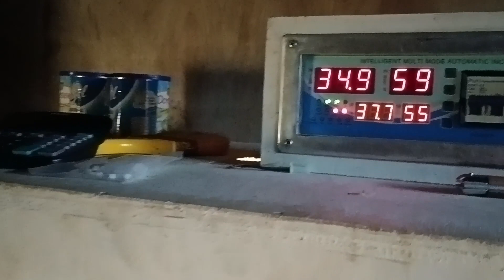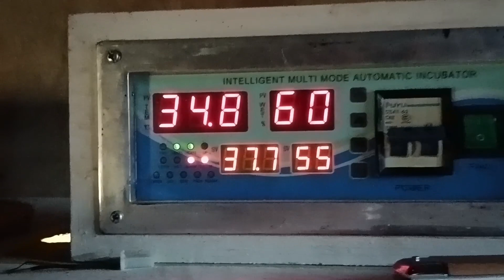Ang Incubator ko sa Bahay/Pugo farming/Buhay sa Probensya